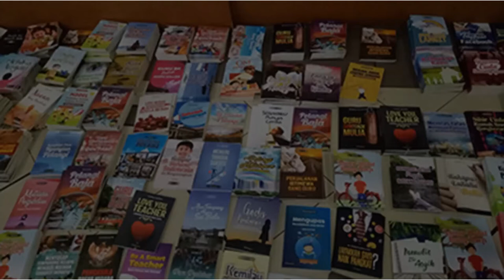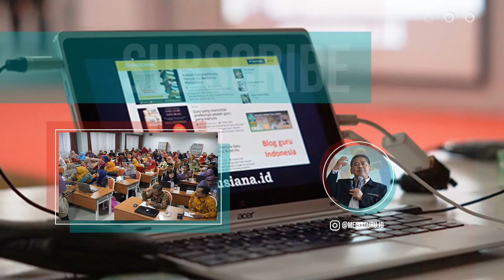Bunda Baca Batanghari Ajak Budayakan Literasi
Bunda Baca Kabupaten Batanghari Zulva Fadhil menginginkan siswa dan guru di Kabuaten Batanghari dapat terus meningkatkan budaya literasi. Itu semua disertai dengan berjalannya program Bunda Baca Kabupaten Batanghari yang ditargetkan mampu menjangkau sampai desa-desa.

Zulva Fadhil bertekad akan menggalakkan literasi hingga PKK desa, kelurahan, dan kecamatan se-kabupaten Batanghari.

Hal itu diungkapkan Zulva saat menyampaikan sambutan dalam kegiatan pelatihan Satu Guru Satu Buku (Sagusabu) Kabupaten Batanghari (9/9/21).